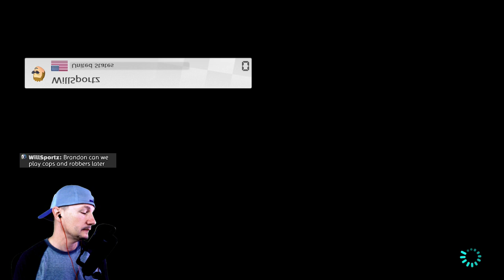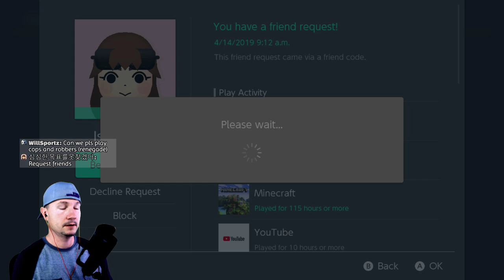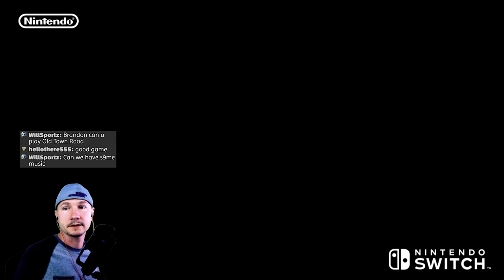Super-Stream-Sunday: Mario Kart 8 Deluxe and Super Smash Bros. Ultimate Gameplay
We're streaming two games today! Super Smash Bros and Mario Kart 8! Add me as a friend on Nintendo Switch so you can join in the fun! SW-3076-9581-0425

About Mario Kart 8:

Feel the rush as your kart rockets across the ceiling. Race upside-down and along walls on anti-gravity tracks in the most action-fueled Mario Kart game yet. Take on racers across the globe and share videos of your greatest moments via Mario Kart TV. Driving up a waterfall or across the ceiling can provide an intense adrenaline rush, but that's not all anti-gravity is good for. It also provides a wild new gameplay mechanic: if you collide into other racers in zero-g, you'll earn speed boosts worth bragging about. Upload and share your best moments and watch your friends' using Mario Kart TV. Returning features include 12-player online play, gliders, underwater racing, motorbikes, and custom karts. You can even race as Bowser's seven minions, the Koopalings.

Check out this awesome playlist by one of my favorite Nintendo Switch YouTubers Zack Scott Games zackscottgames